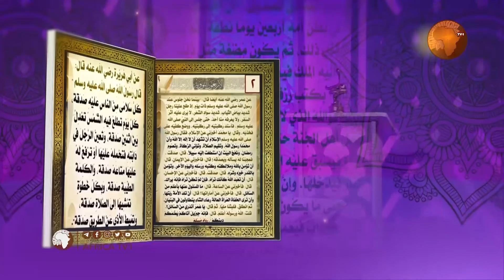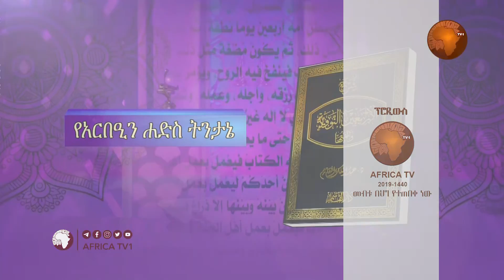ሐዲስ 2 ክፍል 2 | የአርበዒን ሐዲስ ኪታብ ትምህርት | በሸኽ ሙሐመድ ጧሂር | አፍሪካ ቲቪ